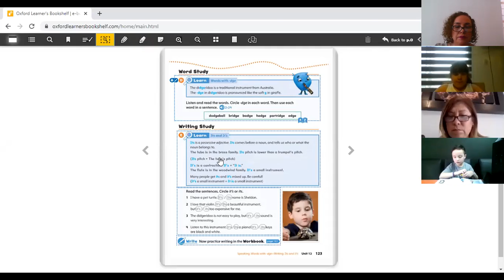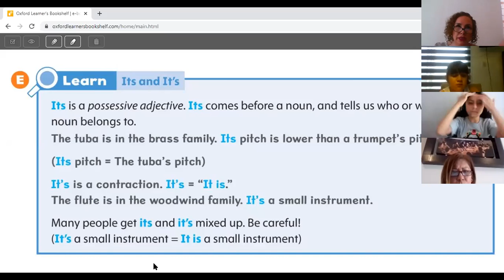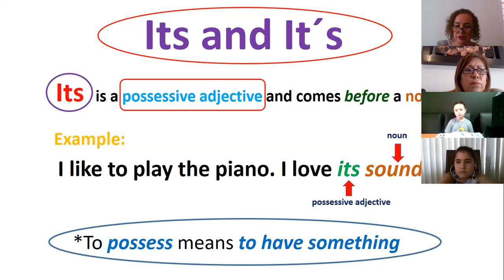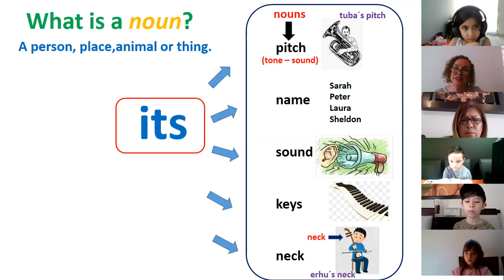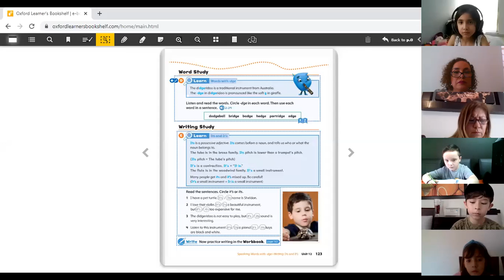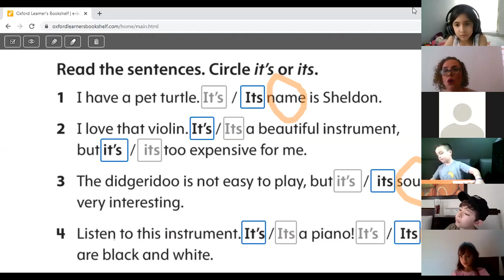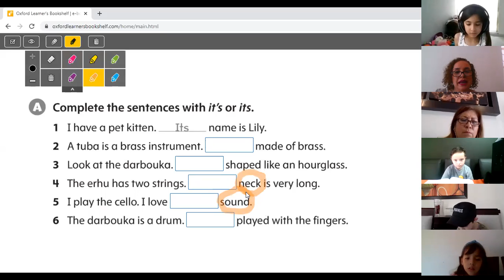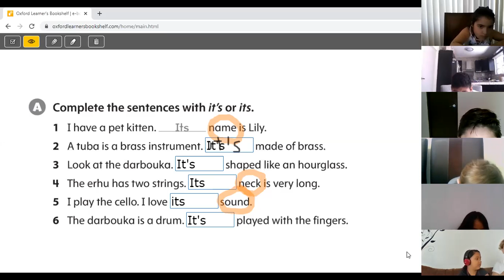ITS 3 A